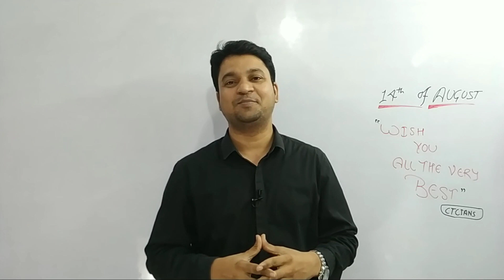CA Foundation RESULT June 2019 l ICAI Announcement